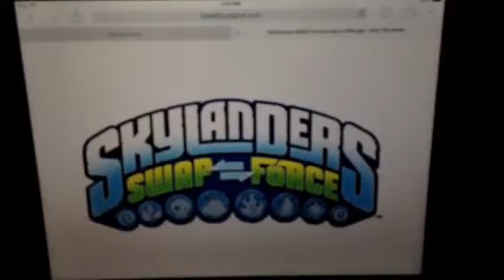Minecraft Skylanders Swap Force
I made this for Skylander Boy and Girl check out their youtube channel it's awesome